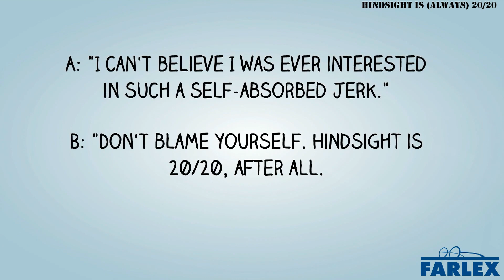hindsight is (always) 20/20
It is easier to clearly reevaluate past actions or decisions than when they are being made or done; things are clearer or more obvious when they are reflected upon. A reference to the visual acuity of normal eyesight (20/20 vision). I can see now that having my brother as my legal counsel was unwise, but I guess hindsight is always 20/20. A: "I can't believe I was ever interested in such a self-absorbed jerk." B: "Don't blame yourself. Hindsight is 20/20, after all.